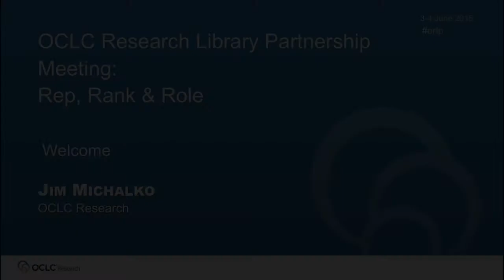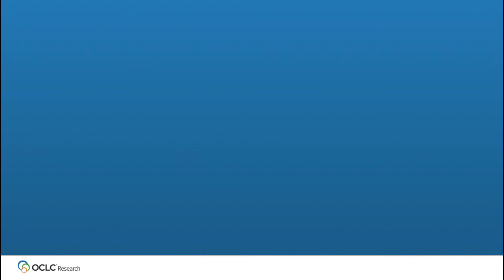Rep, Rank and Role Welcome by Jim Michalko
This is a recording of the welcome and context-setting presentation by OCLC Research Vice President Jim Michalko gave at the OCLC Research Library Partnership Rep, Rank & Role meeting "Reputation Management: Libraries in the Mix" plenary that took place in San Francisco 3-4 June 2015. Download the slides and learn more about this event